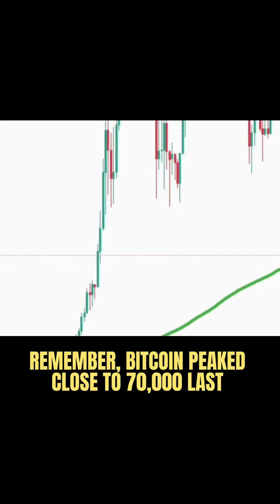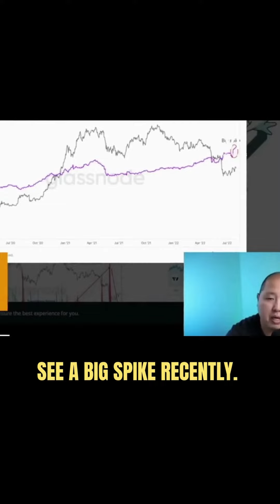What is illiquid supply? Cathie Wood explains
Cathie Wood / @ark_invest feat. George aka @cryptosrus on illiquidsupply